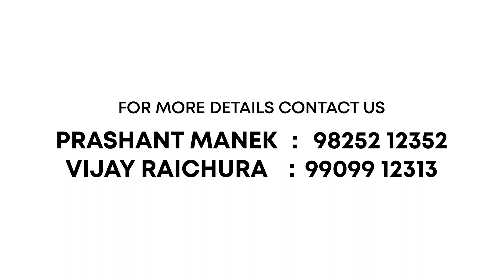Camp Nainital 2023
Camp Nainital 13th May to 20th May 2023
Trekking, Kayaking, Zip line,  Boating, Water Zorbing, Night Trekking, Rappelling, Camp Fire & DJ Party, Team Building Activities, Rope activities, Shopping and many more...

This video is no for Commercial Purpose, this is just for entertainment

SONG: SAFARNAMA
SINGER: LUCKY ALI
LYRICS: IRSHAD KAMIL
FILM: TAMASHA
MUSIC LABEL: T-SERIES

Song: Swag Se Swagat
Singers: Vishal Dadlani, Neha Bhasin
Lyrics: Irshad Kamil
Tiger Theme: Julius Packiam
Choreography: Vaibhavi Merchant

Song: Kar Har Maidaan Fateh
Singers: Sukhwinder Singh & Shreya Ghoshal
Lyrics: Shekhar Astitwa
Song Programmed by: Vikram Montrose
Recording Studio: Soundideaz Studio
Tseries Music (on behalf of T-Series); TSeries Publishing, LatinAutorPerf, and 5 music rights societies

Song Name - Masti Ki Paathshala
Movie - Rang De Basanti
Singer - Naresh Iyer & Mohammed Aslam
Composer - A.R. Rahman
Lyricists - Prasoon Joshi

Song Name: Ziddi Dil
Composer: Shashi Suman
Singer: Vishal Dadlani
Lyricist: Prashant Ingole
Director: Omung Kumar
Production House: SLB Films Pvt Ltd, Viacom 18 Motion Pictures

Song: Haan Kar De
Singer: Amit Trivedi
Lyrics: Irshad Kamil
Starring: Amitabh Bachchan, Anupam Kher, Boman Irani, Sarika,
Directed by: Sooraj R. Barjatya
Produced by: Rajshri Productions (P) Ltd. with Mahaveer Jain Films and Boundless Media

Song- Padhoge Likhoge
Singer - Ananya Nanda & Adithyan A Prithviraj.
Tseries Music (on behalf of T-Series); Muserk Rights Management, Abramus Digital, ARESA, LatinAutor, LatinAutorPerf, LatinAutor - UMPG, Peermusic, BMG Rights Management (US), LLC, UNIAO BRASILEIRA DE EDITORAS DE MUSICA - UBEM, UMPG Publishing, and 10 music rights societies

Aaja Gufaon Mein Aa · K.k., Vasundhara Das
Aks
Producer: Rakesh Mehra
Composer: Anu Malik

SONG: MATARGASHTI
SINGER: MOHIT CHAUHAN
LYRICS: IRSHAD KAMIL
FILM: TAMASHA
MUSIC LABEL: T-SERIES

Song: Badal Pe Paon Hain
Singer: Hema Sardesai
Lyrics: Jaideep Sahni
Director: Shimit Amin
Producer: Aditya Chopra

Anjaana Anjaani
Hairat,  Lucky Ali
Tseries Music (on behalf of T-Series); LatinAutorPerf, ASCAP, TSeries

Song: Lazy Lamhe
Singer: Anusha Mani
Lyrics: Prasoon Joshi
Movie: Thoda Pyaar Thoda Magic
Starring: Saif Ali Khan, Rani Mukerji, Rishi Kapoor
Director: Kunal Kohli
Producers: Aditya Chopra & Kunal Kohli

Song: Khelen
Composer: Ram Sampath
Lyrics: Swanand Kirkire
Singers: Aman Trikha, Pawni Pandey, Arnab Chakrabarty
Director: Satyajit Bhatkal
Producer: Aamir Khan Productions

SONG: ABHI TOH PARTY SHURU HUI HAI
SINGER: BADSHAH, AASTHA
MUSIC DIRECTOR: BADSHAH
LYRICS: BADSHAH

Song - Saaki
Film  - Musafir

Song Name: NAACHO  NAACHO
Music Director: M. M. Kreem
Lyricist: Riya Mukherjee
Singer: Vishal Mishra, Rahul Sipligunj
Choreography by:  Prem Rakshith
series Music (on behalf of T-Series); LatinAutorPerf, TSeries Publishing, UNIAO BRASILEIRA DE EDITORAS DE MUSICA - UBEM, ASCAP, and 2 music rights societies

Singer - Ajay-Atul
Lyricist - Amitabh Bhattacharya
Cast - Ishaan & Janhvi
Production House - Zee Studios & Dharma Productions
Producers - Karan Johar, Zee Studios, Hiroo Yash Johar & Apoorva Mehta
Choreography - Farah Khan
Mixed by Vijay Dayal @yrf Studios
Assistant : Chinmay Mestry

Dj Mohit Mk Presenting you Most Popular Song - Dakla 2 (Remix)
Remix By - DJ Harsh JBP × Krish Dewangan
Produced - BANDISH PROJEKT
Vocals - Aishwarya Joshi Narvekar & Maulik Jagdish Nayak
Violin- Kamlesh Zala
Label – BHEJA FRY RECORDS

Rap: Ikka
Song Editor: Nitin Fcp (Paperboyz Studio)
Song recorded at Soundideaz
Producer -  Vikram Malhotra
Cast - Jackky Bhagnani & Kritika Kamra
Director - Nitin Kakkar
Team Abundantia - Raedita Tandon and Nidhi Agarwal

Skylar Grey performing "Coming Home, Pt. II"
Director: Peter Harding
Director of Photography: Dustin Bath
Producer: Ashleigh Erwin